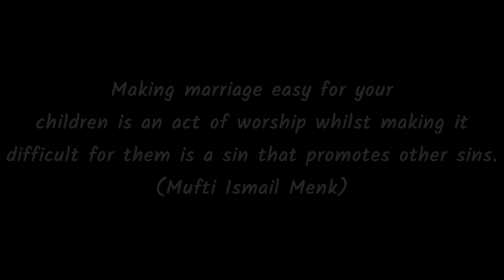The best moment of Valentines Day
When Father figures out your biggest secret.